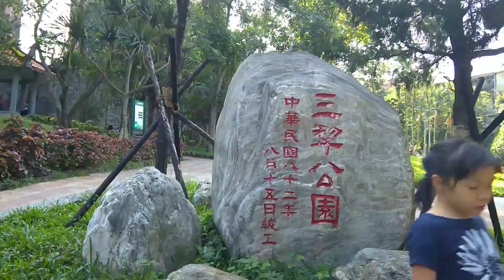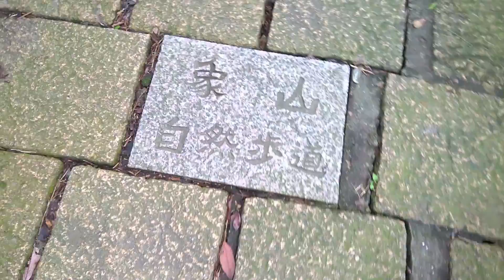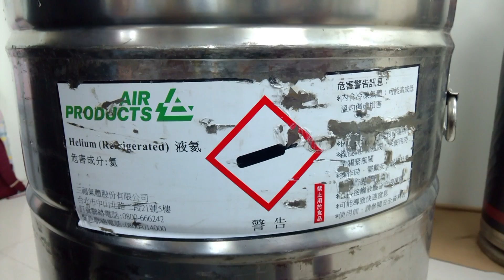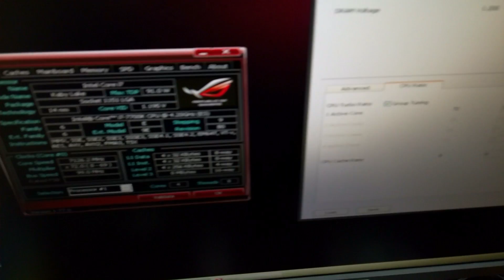i7-7700K übertaktet auf 7328 MHz - Ein neuer WELTREKORD [ASUS Absolute Zero 2016]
Marshmello - Keep It Mello ft. Omar Linx (Sikdope Remix)